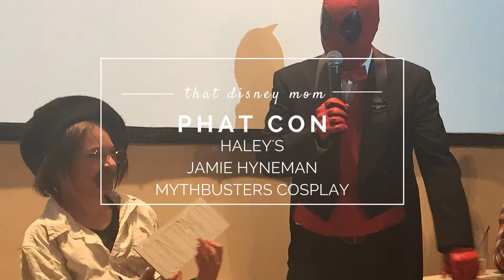Jamie Hyneman from Mythbusters Kids Cosplay | PhatCon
This year we went to PhatCon again. PhatCon is a comic book convention that is run by the store Phat Collectibles. It is always super fun! It is actually where we first met our favorite comic book artist, Todd Nauck, a year ago! Since then we have seen him at many conventions and Haley simply adores him and his wife. They are two of the nicest people ever!

Anyway, Haley decided that for her cosplay this year she wanted to be Jamie Hyneman from Mythbusters. I was excited because not only did I think it would be super cute, it wouldn't take too much work! We ordered her a grey school uniform skirt from French Toast, I found a white collared shirt at Goodwill and she already had a long sleeved black shirt. For shoes we decided that she could wear her brown boots she usually uses for cosplaying Eleven from Doctor Who. I ordered her beret and glasses from Amazon. We ended up having to use face paint for the facial hair because we could only find the fake hair in black.

I didn't think it would be safe for Haley to carry around a metal sign, so we made it out of a piece of plywood. I used puff paint to write "BUSTED" on one side and "CONFIRMED" on the other. Once it dried we painted over it with silver paint.